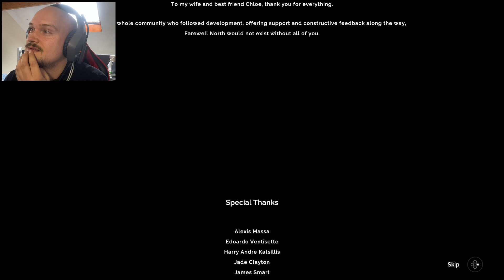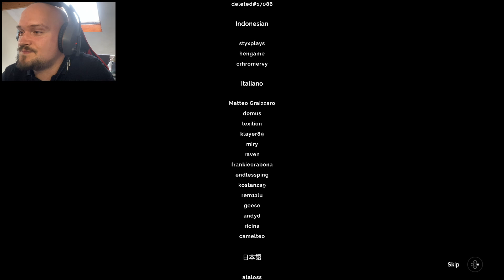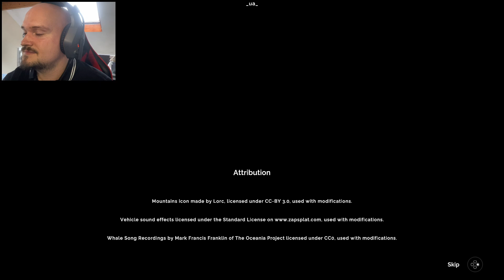He’s (br)OK(en) - Farewell North pt.3 (finale)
Welcome to the Farewell North finale.

Another shoutout to Kyle Banks for this traumatic experience as we make a close to this adventure

We must leave the Chesley story and I had a great time exploring with more puzzle solving.

More animals to discover and interact with as we discover more of the Scottish Isles.

But for now… peace